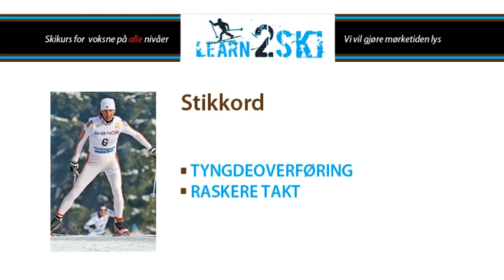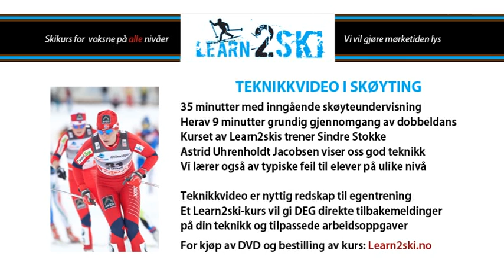Trailer teknikk-DVD | Padling - Learn2Ski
Dette er en trailer (et utdrag) av Learn2skis teknikkvideo i skøyting.